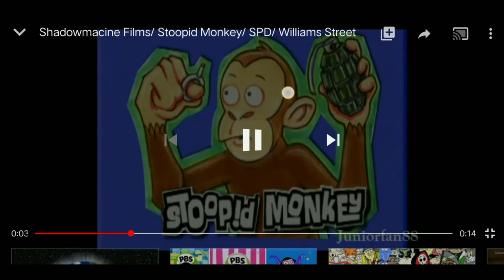Stoopid Monkey Logo Variations: Season 1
I created with PowerDirector. Here is all of the Variants.